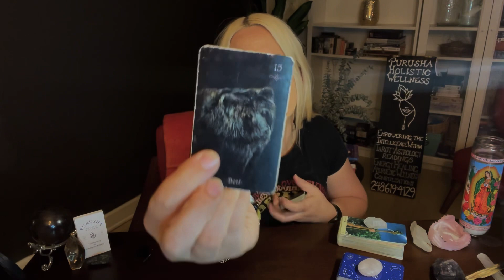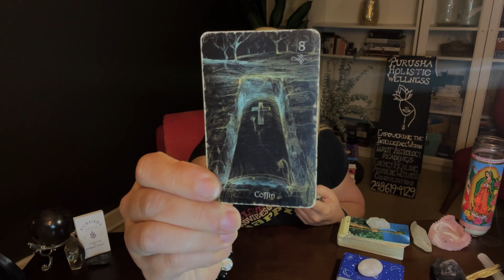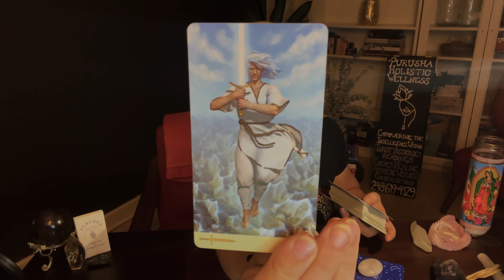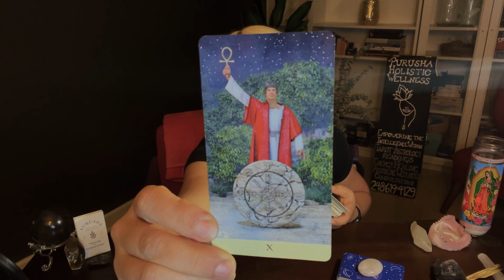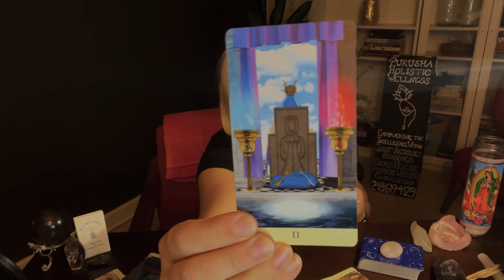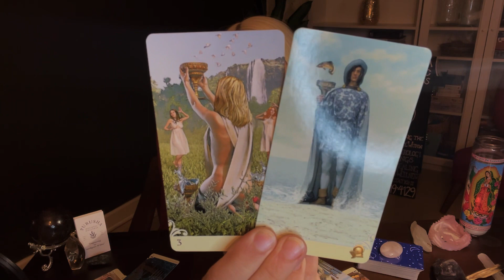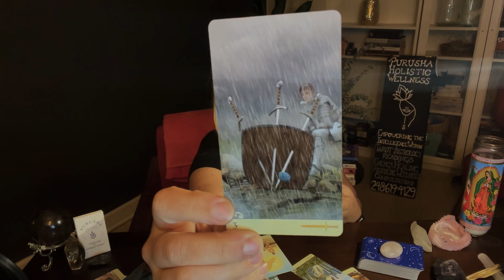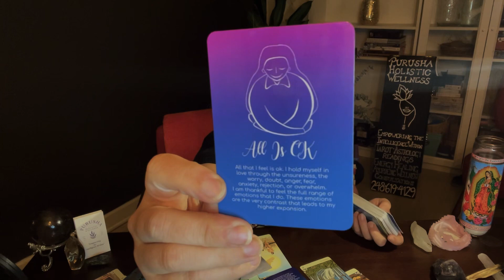Aries Tarot Reading🎴Finally Seeing it Clearly & Letting Go || Tarot Reading Vlog 2023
Hey Aries! Welcome back!
Welcome to Aries Tarot Reading🎴Finally Seeing it Clearly & Letting Go || Tarot Reading Vlog 2023 video.

➡️shorturl.at/afMV1